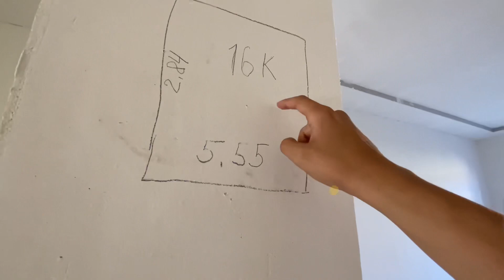СОТИЛДИ.. УРГАНЧ ШАХРИДА КРЕДИТГА ЁКИ НАКДГА, 2 КАВАТДА 3 ХОНАЛИ КВАРТИРА СОТИЛАДИ.